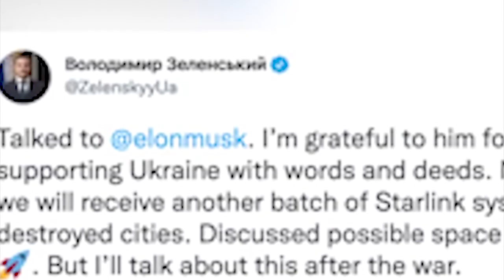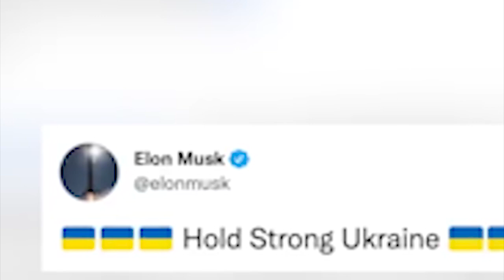khot sngewbha u volodymyr zelensky ia u elon musk u trai ka tesla peit kumno u jubab